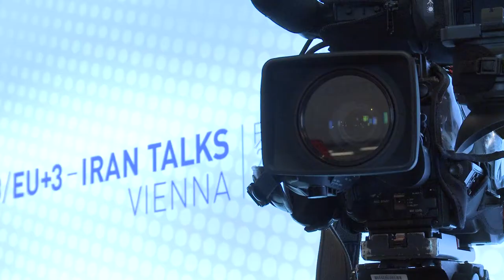Iran's Nuclear Crisis: A Real Breakthrough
Senior Analyst Ali Vaez explains the recent progress in nuclear negotiations between Iran and the P5+1.